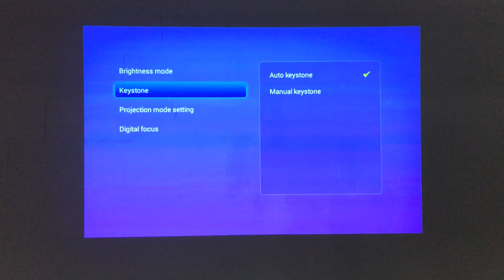BYINTEK R15 sets image flip